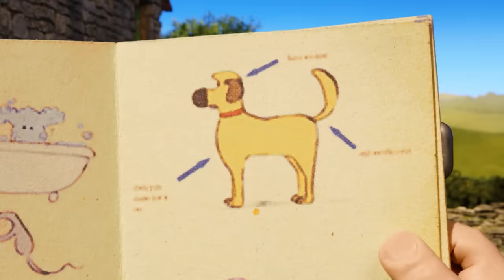Shaun the Sheep 🐑 Sneaky Shaun - Cartoons for Kids 🐑 Full Episodes Compilation [1 hour]